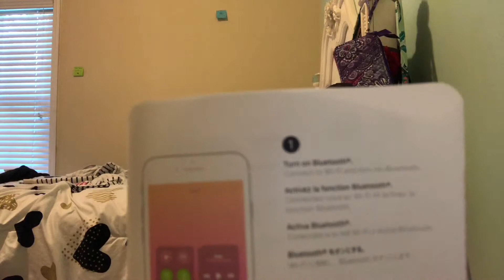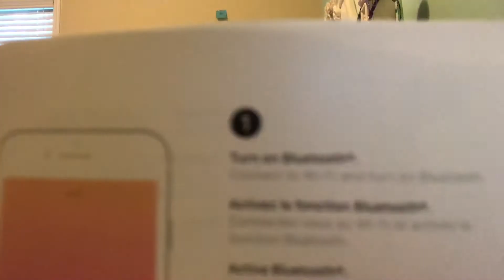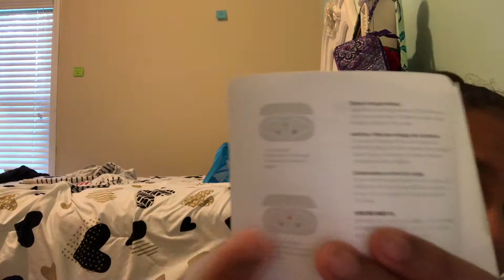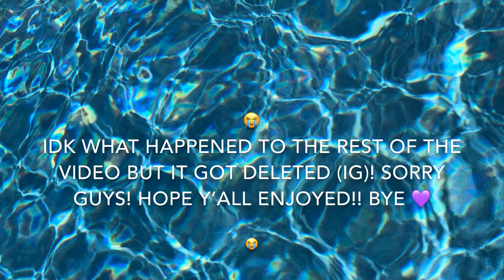Getting Airpods! 🤩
Hey guys! Today I got airpods! Sorry I haven’t been active on youtube for a while but I’m going to start recording again more often!!